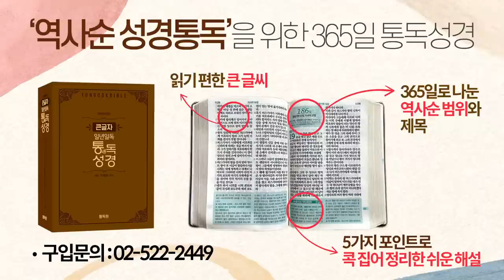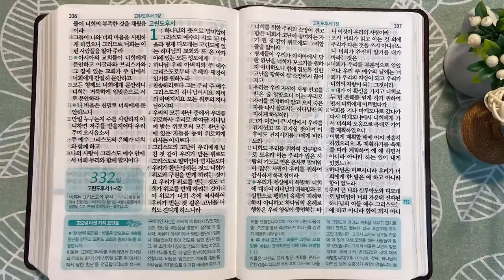5회독 33일 | 사도행전 15:36~19장, 데살로니가전후서, 갈라디아서, 고린도전서(통독성경321~331일) | 성경을 열면 기적이 열립니다 | 통박사 조병호의 역사순 성경통독